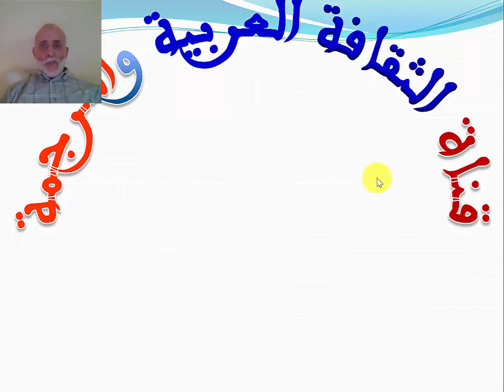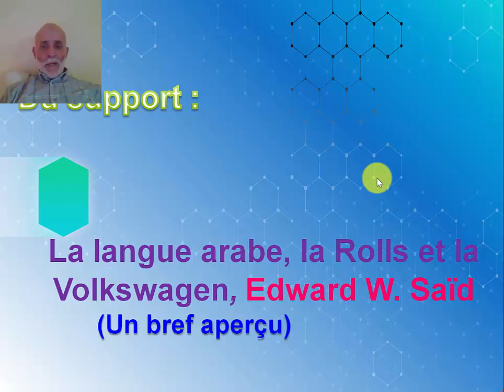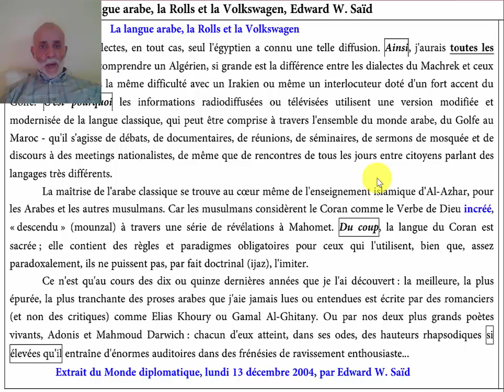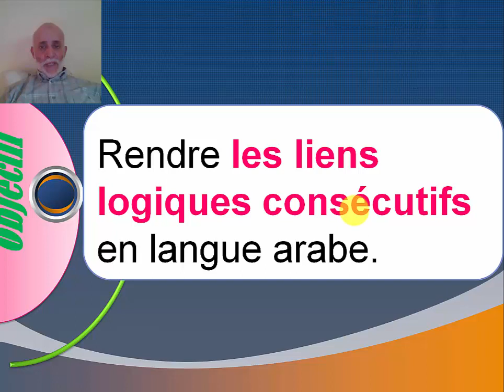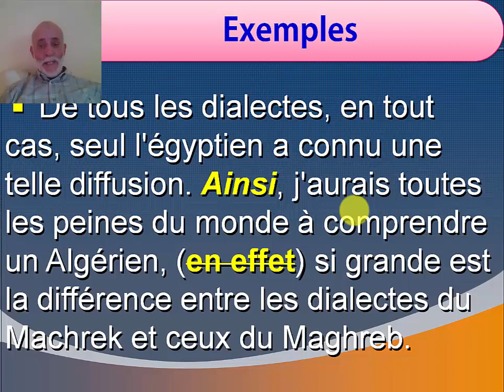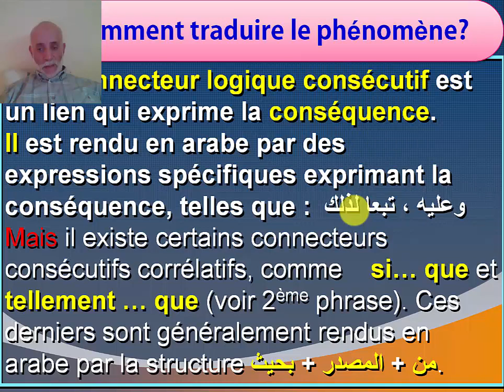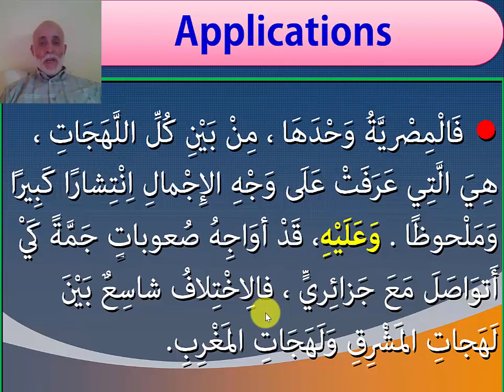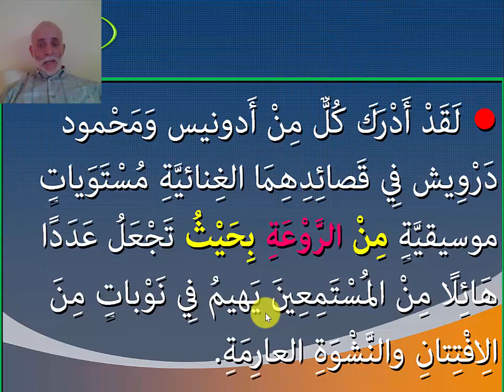Vue sur la traduction n 3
Pour la semaine du 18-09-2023
Le connecteur logique consécutif